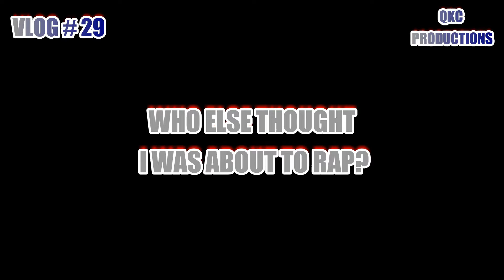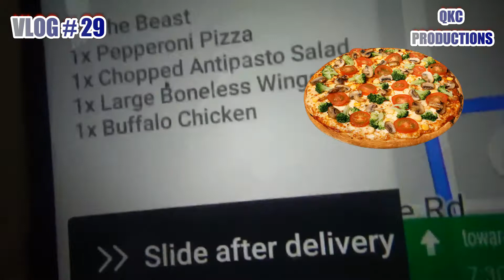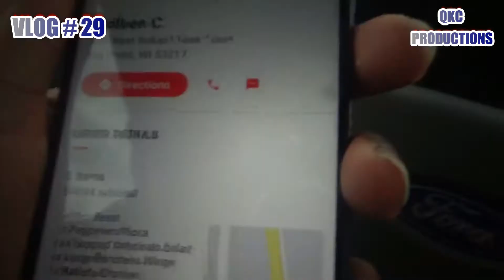Why Did I Have To Hide? - Did I Eat Someone's Food? - Vlog #29 - World Class Lifestyle